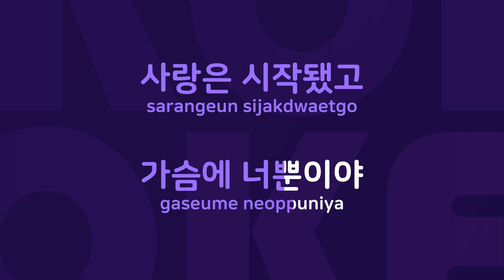여자의 눈물 : Originally Performed By 진시몬 Karaoke Verison